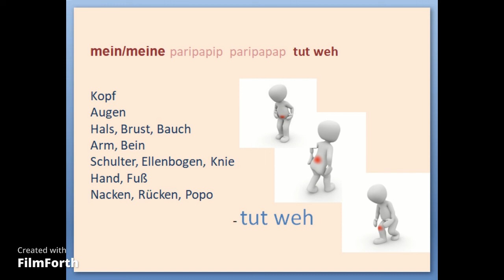BEIM ARZT 5